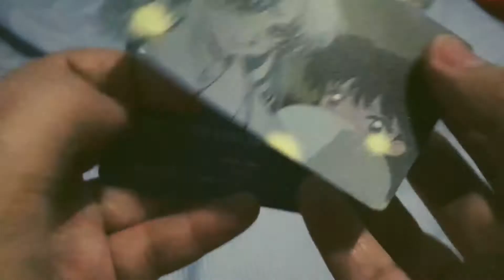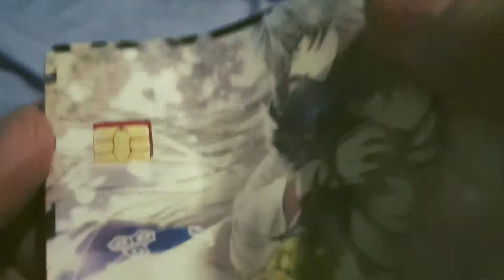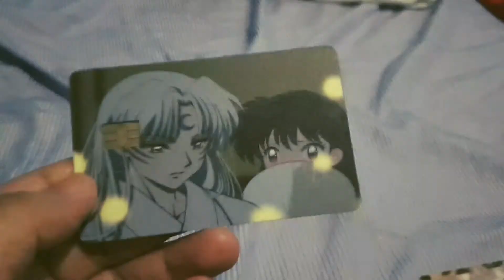HOW TO PUT STICKER SKIN FOR ATM BDO CIMB AND MERCURY CARD (SESSHOMARU RIN HUNTER X HUNTER LICENSE)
I TRIED USING THIS ON ANY ATM MACHINE AND IT WORKS!